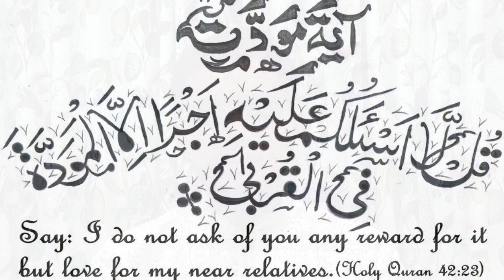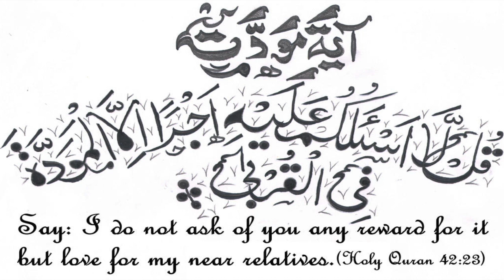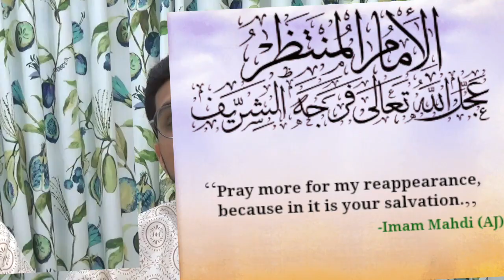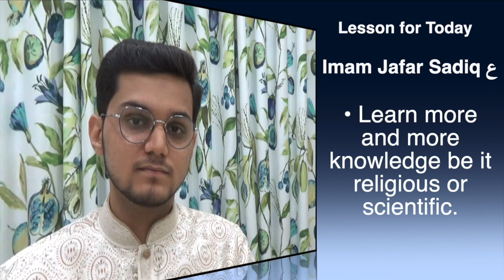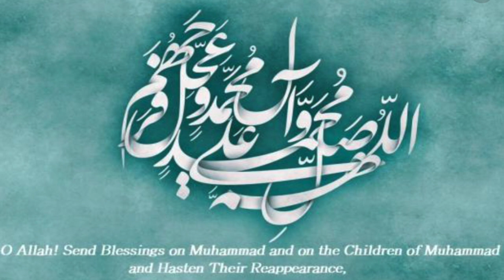Lec 15 - Imam Jafar Sadiq Part 2 (a.s.) - Life History of 14 Maa'soomeen (a.s.)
Links mentioned in the lecture :
1. Audiobook of Nuqoosh e Ismat {Biographies of 14 Maa'soomeen (a.s.)}